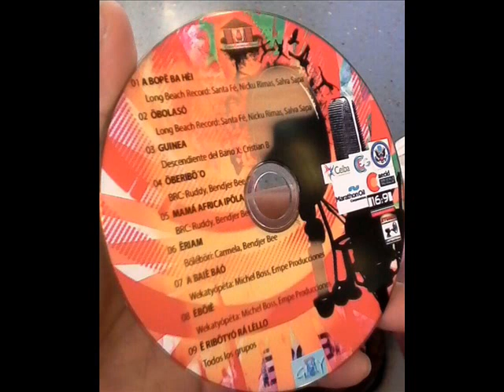Policarpo Sauto “Michell Boss” & Miguel Ángel Poco “Emperador” track9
Antes de que lean la breve entrevista que hemos realizado a Michell Boss es importante recordar que decir que “bá bakërë ba há’ëriabò” (que estos extranjeros vayan a su pueblo) no es más que la expresión de un sentimiento y de la injusticia que viven los bubis. Ya lo dijo el rapero Fang Adjoguening, es decir, de 80 miembros del gobierno hay uno o dos bubis, Ndowes, Annoboneses…